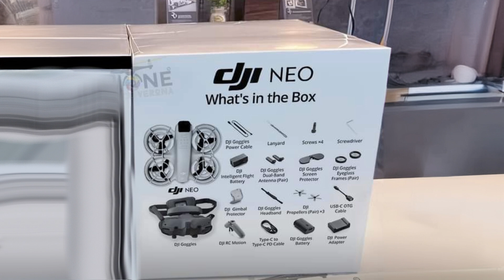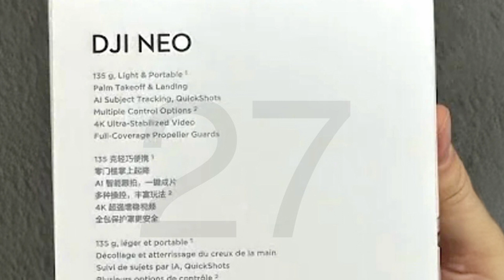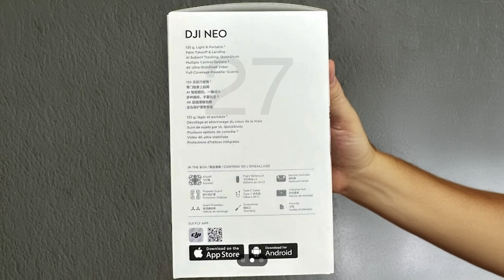DJI RELEASING A NEW DRONE | DJI's all-new "Neo" drone has leaked...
No, you are not having a case of déjà vu...we have more leaks, but this time of an all-new drone from DJI! That's right, something we have NEVER seen before from the drone giant has leaked and it's offering a whole new perspective on UAV technology...well, kinda...

Touting a potentially ultra-lightweight of 135-grams and the ability to shoot 4K stabilized video, this soon-to-be drone would open plenty of doors when it comes to safe flight for pilots of all skill and experience levels. What can we expect to see from the Neo and how will it change the game?

Let's use our imaginations, Let's Talk Drones!